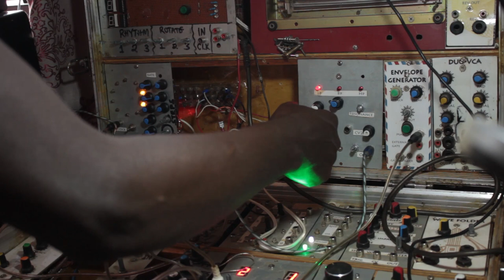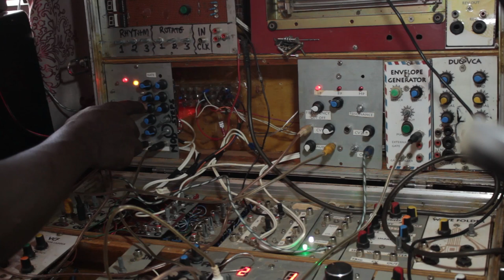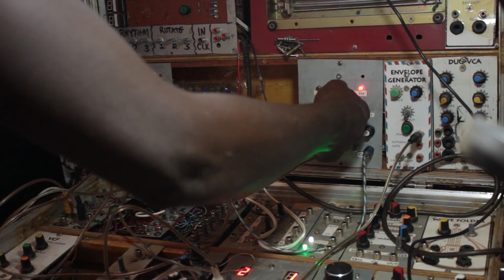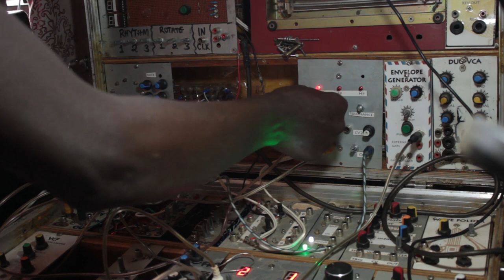Sound samples from the filter that I etched on a PCB (Very percussive)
From the my last video that I uploaded, I was not able to show the filter from the PCB that I etched working. That is because 2 legs of one of the transistors were touching. More specifically their pads on the PCB. Anyways, I sorted that out and now the filter is working. The original filter from Yusynth is here if you want to check it out